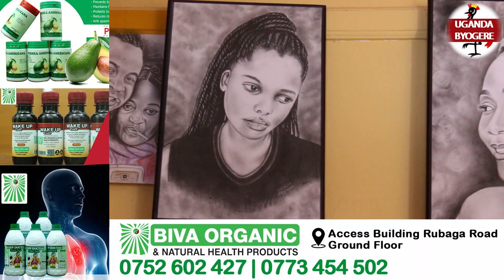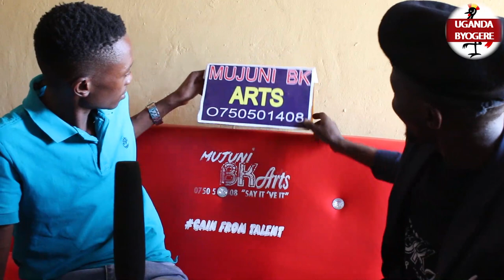BAMBI WUNO MUJUNI EYA KOLELELA MAAMA FIINA EKIFANANYI AKOLEDDE BARBIE K NE IBRA K MUKASA NABALALA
UGANDA BYOGERE//KAKALAAMU